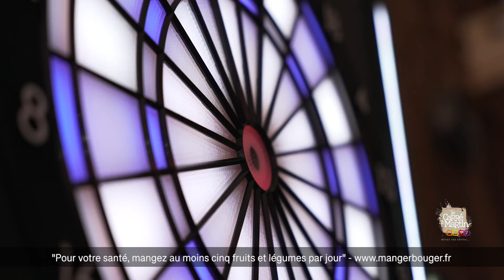LE CARRÉ SAINT MARTIN / PUB CINÉ VOIX OFF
Présentation du carré saint-martin à Saint-Martin-au-Laërt
Bar, Restaurant, Bowling, Traiteur... Mixer vos envies...